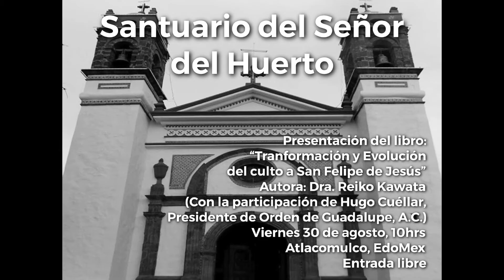CARTELERA CULTURAL 26 AGOSTO AL 1 DE SEPTIEMBRE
Les compartimos la cartelera cultural de esta semana! Recuerden que este miércoles 28 de agosto es la NOCHE DE MUSEOS!! Saludos!